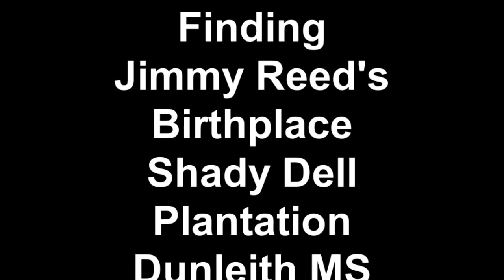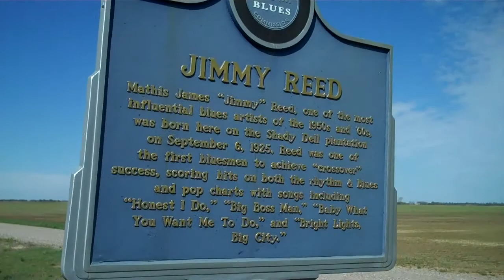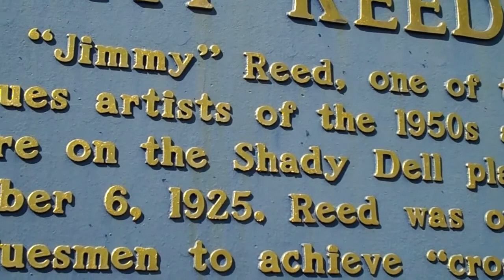Finding Jimmy Reed's Birthplace at Shady Dell Plantation, Leland MS 3-23-2012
After leaving Charley Patton's burial site on Hollly Ridge/Long Switch Road in Holly Ridge, MS, we continued west toward Collier Road near Leland, MS, then north to the Shady Dell plantation - the place of Jimmy Reed's birth on September 6, 1925. (Obviously that wasn't the actual house. ). It was about a 10 minute drive between the two sites. It is also noted as being in Dunleith, MS.